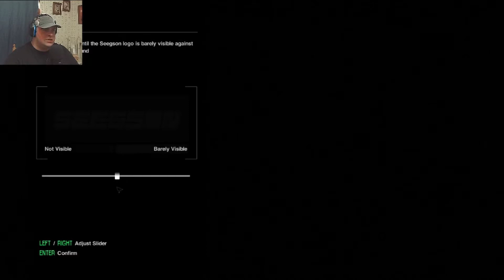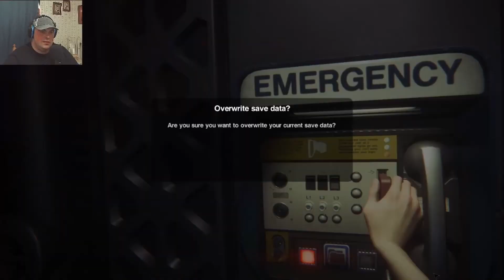ALIEN ISOLATION - Part 1 - A Doomed Space Walk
That poor lady. her first real journey across space ends in a "perfectly finge" space walk gone wrong.